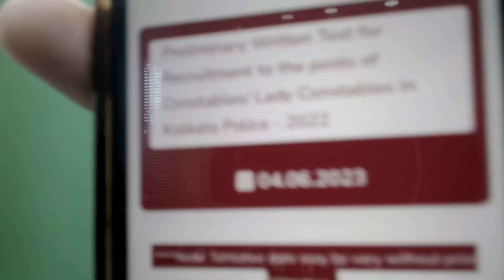Kolkata Police Prelims Official Exam Date ✅ KP প্রিলি পরীক্ষার তারিখ ঘোষিত হয়েছে | Alamin Rahaman